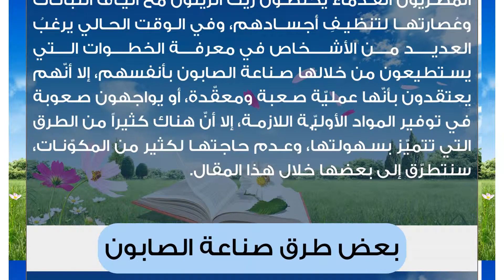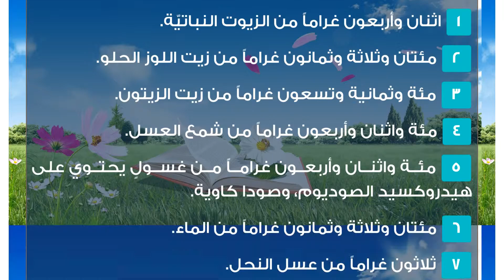عمل الصابون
صناعة الصابون
يعود تاريخ صناعة الصابون إلى ما قبل ألفي عام؛ إذ كان المصريّون القدماء يخلطون زيت الزيتون مع ألياف النباتات وعُصارتها لتنظيفِ أجسادهم، وفي الوقت الحالي يرغبُ العديد من الأشخاص في معرفة الخطوات التي يستطيعون من خلالها صناعة الصابون بأنفسهم، إلا أنّهم يعتقدون بأنّها عمليّة صعبة ومعقّدة، أو يواجهون صعوبة في توفير المواد الأوليّة اللازمة، إلا أنّ هناك كثيراً من الطرق التي تتميّز بسهولتها، وعدم حاجتها لكثير من المكوّنات، سنتطرّق إلى بعضها خلال هذا المقال.بعض طرق صناعة الصابونالصابون السائل
المكوّنات:

 بقايا صابون.
 مبشرة.
 إناء.
 ثلاثة أكواب من الماء الساخن.
 مضرب يدويّ.
 عبوة.

طريقة الصنع:

 تُبشَر بقايا الصابون إلى رقائق صغيرة باستخدام المبشرة.
 يُوضَع برش الصابون في الإناء، ويُضاف له الماء، ويُقلّب الخليط حتى يذوب الصابون تماماً.
 يُغطّى الخليط، ويُترك جانباً مدّة ليلة كاملة، مع مراعاة تقليبِه من حين إلى آخر باستخدام المِضرب اليدويّ.
 يُسكَب الصابون في عبوة خاصّة، وتُغلق، ثمّ تُصبح جاهزة للاستخدام.الصابون السائل المعطّر
المكوّنات:

 كيلوغرام من السلفونيك.
 ثمانية لترات من الماء.
 مئة غرام من البوتاس.
 جليسرين حسب الحاجة.
 مواد ملوّنة ومعطّرة حسب الرغبة.

طريقة الصنع:

 تُوضَع نصف كميّة الماء في إناء يتحمّل الحرارة المرتفعة، ويُضاف له البوتاس، ويُحرّك الخليط باتجاه عقارب الساعة، ويُترك جانباً حتّى يبرد، ويُفضّل ارتداء قفّازات عند الخلط؛ لأنّ البوتاس مادّة حارقة.
 تُوضَع الكمّية المتبقّية من الماء في إناء آخر، ويُضاف لها السلفونيك، ويُقلّب الخليط بضع دقائق باتجاه عقارب الساعة.
 يُضاف خليط البوتاس إلى خليط السلفونيك، وتُقلّب المكونات ببطء باتّجاه واحد.
 يُضاف الجليسرين، والمواد الملونة، والمعطّرة، ويُقلّب الخليط قليلاً.
 يُوضَع الصابون في عبوة خاصة، ويُترك مدّة يوم كامل حتّى يتخمّر، ثمّ يُصبح جاهزاً للاستخدام.الصابون الصلب بالعسل
المكوّنات:

 اثنان وأربعون غراماً من الزيوت النباتيّة.
 مئتان وثلاثة وثمانون غراماً من زيت اللوز الحلو.
 مئة وثمانية وتسعون غراماً من زيت الزيتون.
 مئة واثنان وأربعون غراماً من شمع العسل.
 مئة واثنان وأربعون غراماً من غسولٍ يحتوي على هيدروكسيد الصوديوم، وصودا كاوية.
 مئتان وثلاثة وثمانون غراماً من الماء.
 ثلاثون غراماً من عسل النحل.

طريقة الصنع:

 تُوضَع الزيوت في وعاء، ويُضاف لها شمعُ العسل، وتُذوّب المكوّنات معاً في حمّام مائيّ ساخن.
 يُضاف الماء إلى خليط الزيوت، وتُخلَط المكوّنات معاً.
 يُضاف الغسول، والعسل، وتُخلط المكوّنات حتّى تتداخلَ مع بعضها البعض.
 يُصبّ خليط الصابون في قوالبَ خاصّة، ويُترك حتى يجفَّ تماماً.
 تُخرج قطع الصابون من القوالب، وتُخزّن في أماكن ذات تهوية جيّدة.
ملاحظة: تُمكنُ إضافة بعض المواد العطريّة للصابون.